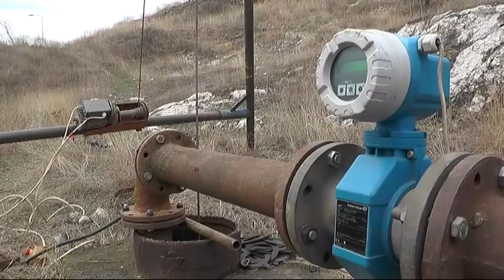NASTAVLJA SE ULAGANJE U VODOVODNU MREŽU U GRADU I SELIMA